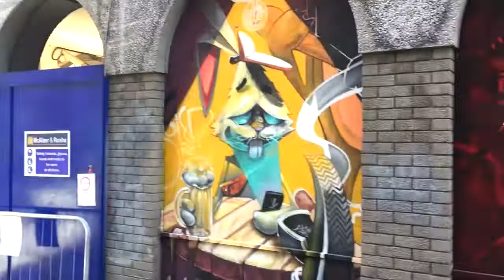Beautiful Street Art in Bristol City Centre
I will link all the artist in the video below (their instagrams) and i believe the molotov store found the spots too. ill link them too.